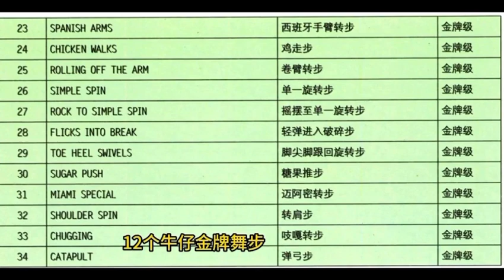WDSF牛仔金牌两个组合. 冠军舞者示范